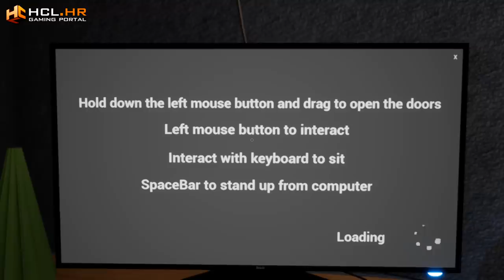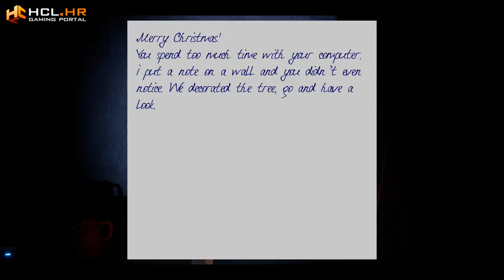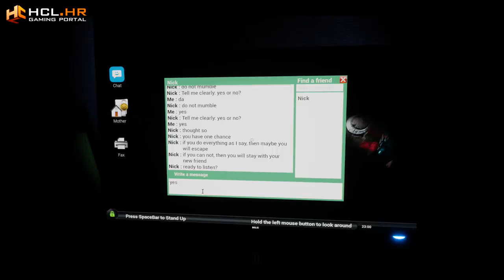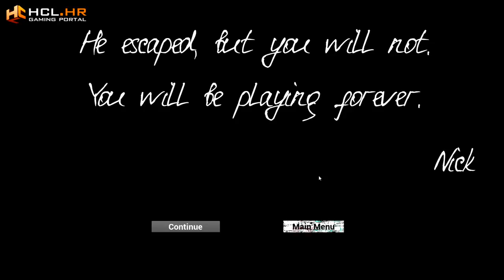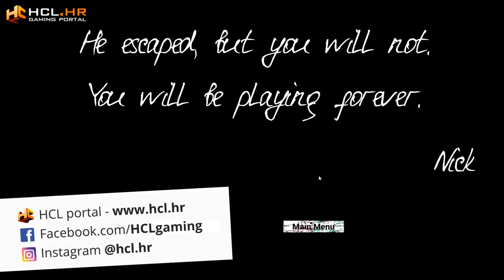NAJSTRAŠNIJA BOŽIĆNA IGRA IKADA! - Irony of Nightmare